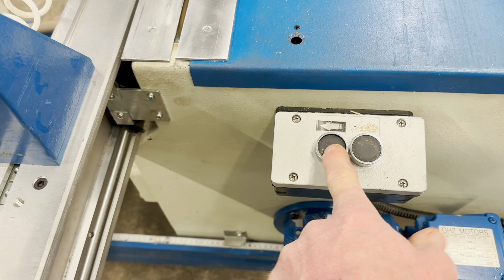Dubble justersåg Omga 6